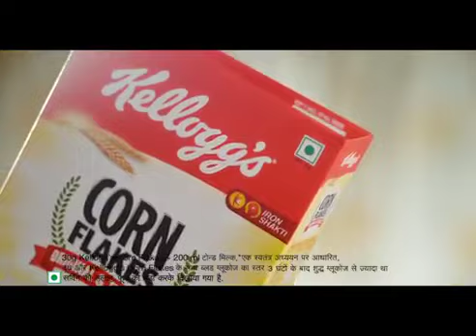Kellogg's cornflakes - Chotee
Director- Bauddhayan Mukherji
Client - kellogg's
Production house- Little Lamb Films
Costume Stylist- Rutu Desai Mukherjee